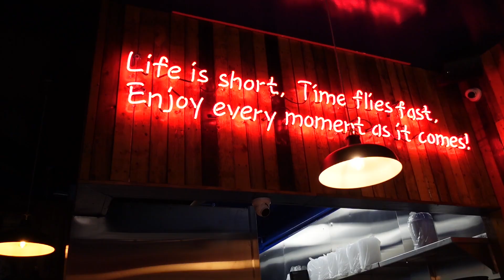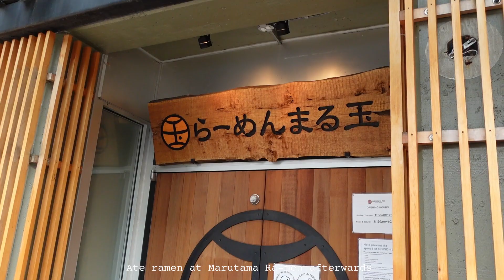Downtown Vancouver, Fresh Sushi, Escooters, Stanley Park | Vlog 11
Celebrating the final full day of our Vancouver trip, this vlog explores fresh sushi and our exciting escooter adventure!